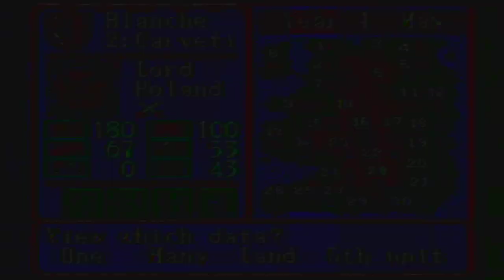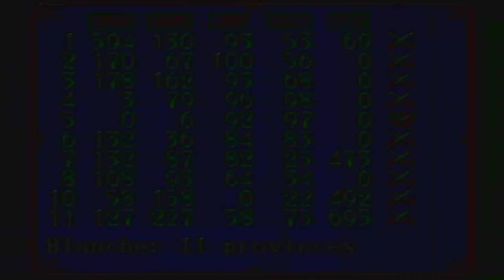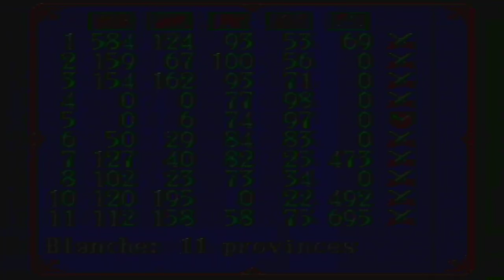Gemfire [GEN FxSh LP1] ep 1: Preeminent Domain pt 16